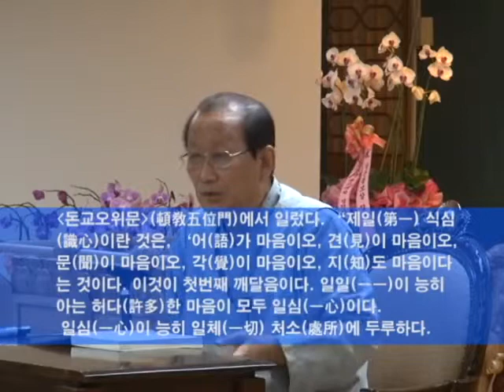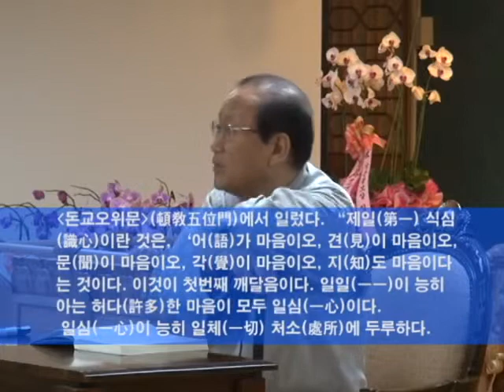제06강 제4절 진심과 망심 1 2